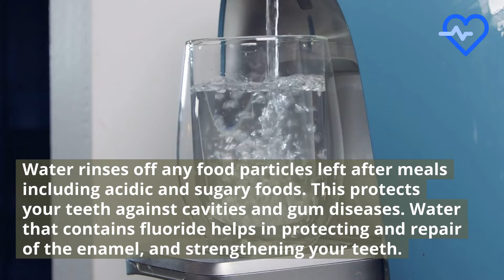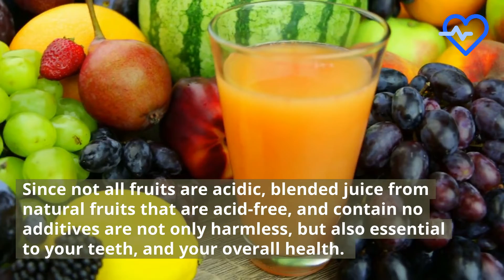Best Drinks For Your Teeth - Health Facts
If you want to keep your teeth healthy and strong, there are a few things you can do.
One of the most important is to make sure you drink enough water. But what about other drinks? In this video, we’re going to tell you about some of the best drinks for your teeth.